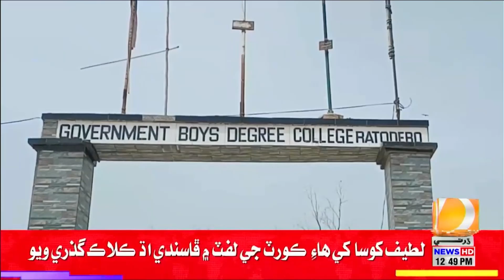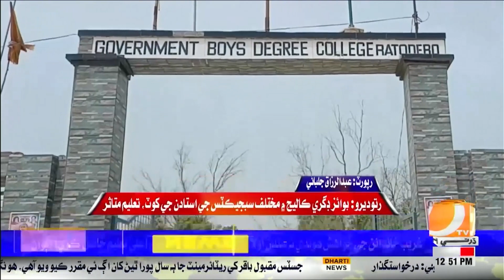Ratodero: Boys Degree College Me Mukhtalif Subjects Je Ustadan Ji Khot, Taleem Mutasir